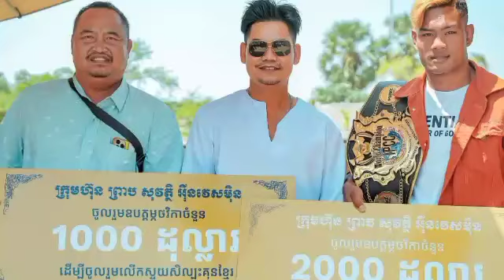លើកដំបូងហើយ ឃើញ កំពូលតារាចម្រៀង ព្រាប សុវត្ថិ និយាយពាក្យបែបនេះ ដាក់ ធឿន ធារ៉ា ដោយពោល ទំាងស្នាម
For the first time, I saw the top singer Preab Sovath say such words to Thoeun Theara, saying with a smile, "(Pictures and video)

លើកដំបូងហើយ ឃើញ​ កំពូលតារាចម្រៀង ព្រាប សុវត្ថិ និយាយពាក្យបែបនេះ ដាក់ ធឿន ធារ៉ា ដោយពោល ទំាងស្នាមញញឹមថា ….(មានរូបភាព និងវីដេអូ)